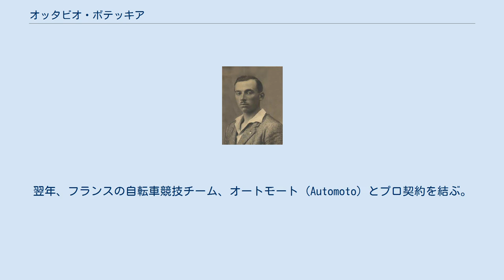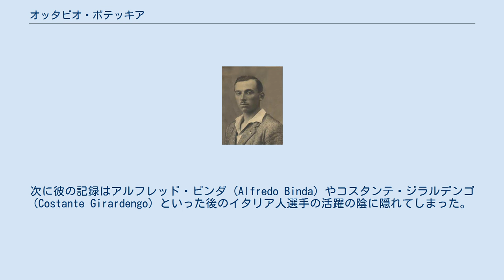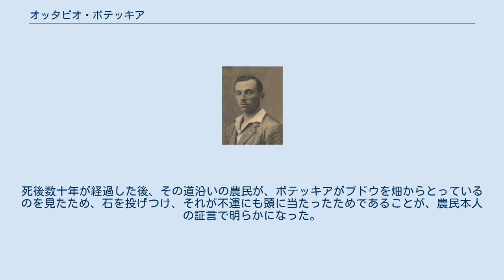オッタビオ・ボテッキア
オッタビオ・ボテッキア オッタビオ・ボテッキア（Ottavio Bottecchia, 1894年8月1日 - 1927年6月14日）は、イタリアの自転車選手。
 第一次世界大戦中は、イタリア軍の機関銃士として従軍した。
大戦終了時に捕虜になったが、脱走する事に成功した。
戦後はプロの自転車選手として活躍する。
1923年にジロ・デ・イタリアで5位になったのを皮切りに、同じ年にツール・ド・フランスでステージ優勝を飾り、総合でも2位になった。
翌年、フランスの自転車競技チーム、オートモート (Automoto) とプロ契約を結ぶ。
 1924年のツール・ド・フランスでは最も有力視された選手の1人であり、第1ステージに勝利し、総合成績1位の選手に与えられる黄色のジャージ（マイヨ・ジョーヌ）を手にすると、一度も手放すことなく総合優勝を遂げた。
これは同レースでのイタリア人選手の初優勝である。
1925年にも総合優勝を挙げたが、1926年には完走することができなかった。
1925年の優勝を最後にボテッキアは自転車競技で記録を残すことはなかった。
 ボテッキアは1920年代において最も優秀な成績を上げたイタリア人選手の1人であったが、人気はその実力に見合わないものである。
これには様々な理由が挙げられる。
まず、フランスのチームと契約するなどフランスで最も活躍したことがある。
次に彼の記録はアルフレッド・ビンダ (Alfredo Binda) やコスタンテ・ジラルデンゴ (Costante Girardengo) といった後のイタリア人選手の活躍の陰に隠れてしまった。
最後に、彼は広く知られた社会主義者だったことがある。
1920年代の初期にはイタリアではすでにファシスト党の支持が広がっており、社会主義は批判的に見られていた。
 1927年6月、ボテッキアはオゾッポという町へ向かう道路で頭蓋骨を骨折した状態で発見され病院に運び込まれたが、何があったのか証言することなく死亡した。
彼の主義は広く知られていたため、当時はファシスト支持者によって殺害されたのではないかと噂されていた。
死後数十年が経過した後、その道沿いの農民が、ボテッキアがブドウを畑からとっているのを見たため、石を投げつけ、それが不運にも頭に当たったためであることが、農民本人の証言で明らかになった。